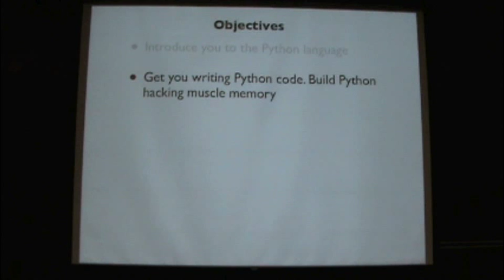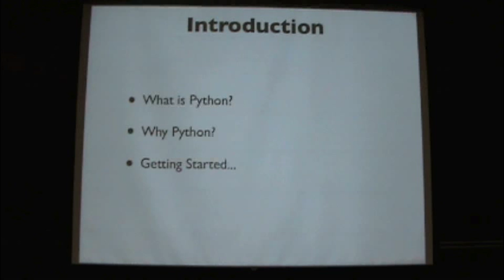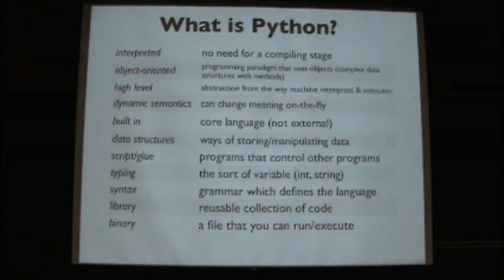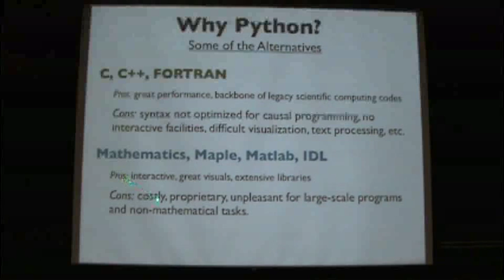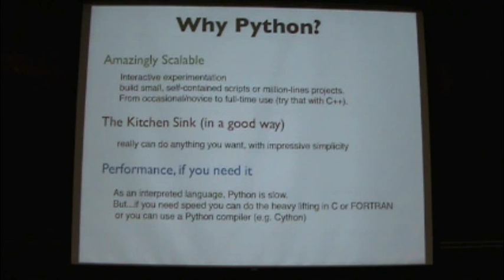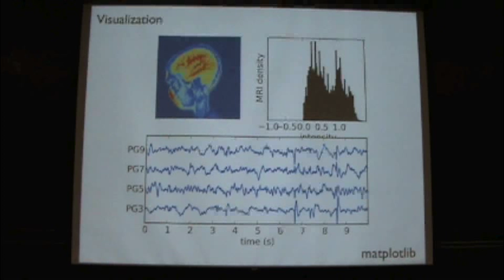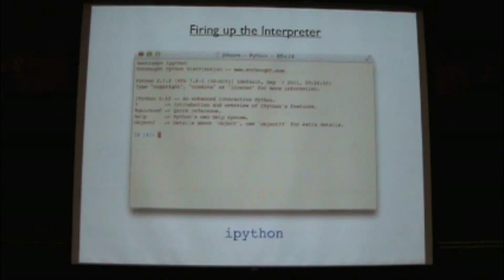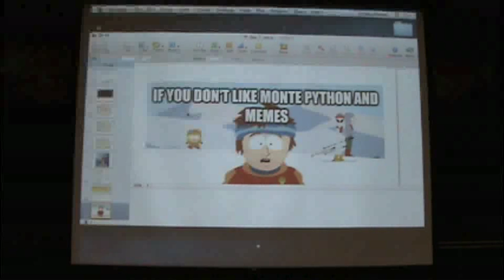Python Bootcamp, Day 1, Video 1: Python Introduction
Python Bootcamp at UC Berkeley - Day 1, Video 1: Python Introduction